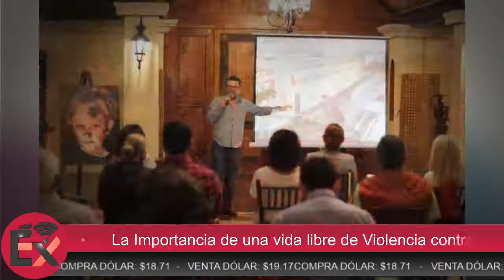La Importancia de una vida libre de Violencia contra las Mujeres; Ricardo Bours